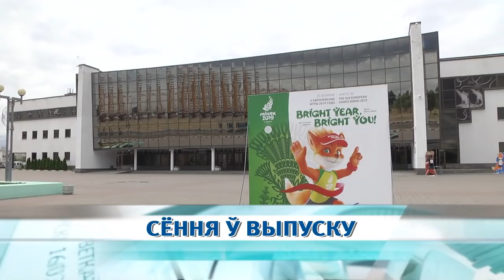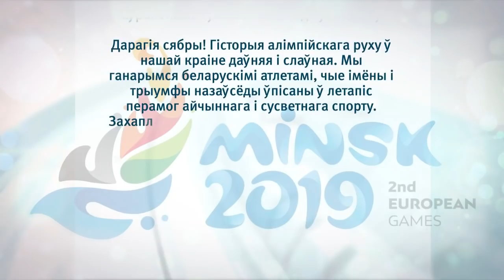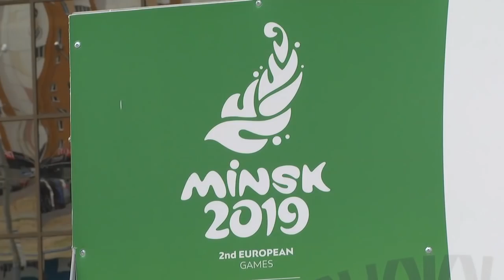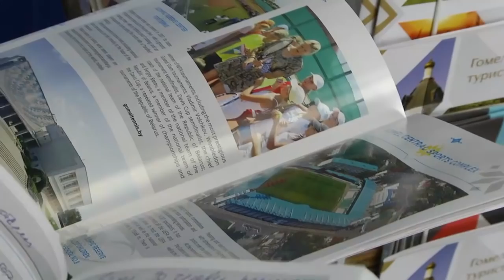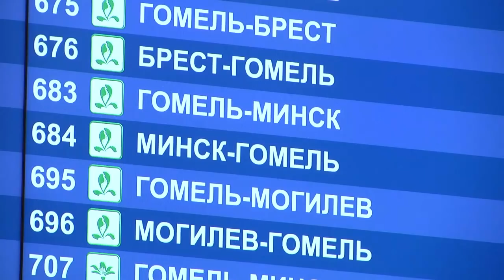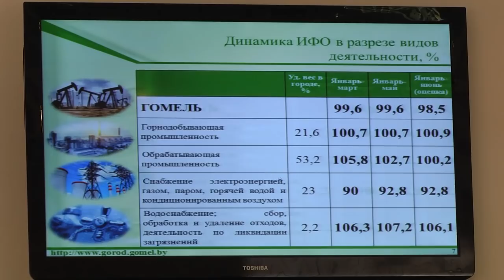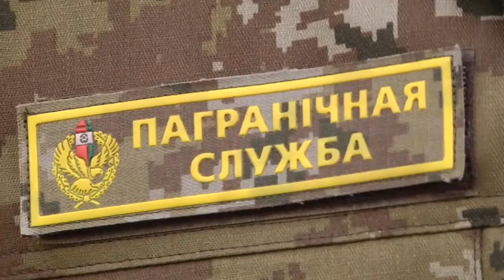21 06 2019 НОВОСТИ